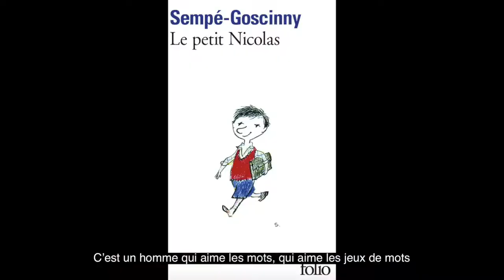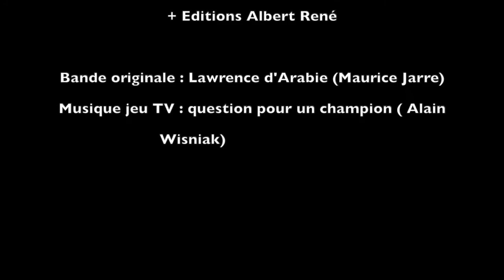Le conseil de lecture d'Olivier : Astérix et Cléopâtre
🇫🇷 Olivier est professeur à Accent Français, il est aussi formateur de formateurs FLE et notre spécialiste de la pédagogie numérique (le magicien des TBIs/TNIs, du Cloud, des App, encore !).

En cette période de confinement, il vous propose son conseil de lecture, avec beaucoup de sérieux, cela va de soi ! Cette semaine, son choix se porte sur l'illustre "Astérix et Cléopâtre".

Astérix et Cléopâtre est le 6e album de la série de bande dessinée Astérix de René Goscinny et Albert Uderzo, prépublié dans Pilote du nᵒ 215 au nᵒ 257. L’album, publié en 1965, a été tiré en 100 000 exemplaires.

Olivier vous parle de cet album en particulier mais aussi de toute la série Astérix et Obélix. La série met en scène en 50 av. J.-C. (peu après la conquête romaine) un petit village gaulois d'Armorique qui poursuit seul la lutte contre l'envahisseur grâce à une potion magique préparée par le druide, cette boisson donnant une force surhumaine à quiconque en boit. Les personnages principaux sont le guerrier Astérix et le livreur de menhirs Obélix, chargés par le village de déjouer les plans des Romains ou d'aller soutenir quiconque sollicite de l'aide contre la République romaine.

Les ventes cumulées des albums d'Astérix et Obélix, traduits dans 111 langues, représentent 380 millions d'exemplaires, ce qui en fait la bande dessinée européenne la plus vendue dans le monde.

La série est avant tout humoristique et parodie principalement la société française contemporaine à travers ses stéréotypes et ses régionalismes, ainsi que des traditions et coutumes emblématiques de pays étrangers. Le comique de répétition est très présent avec notamment le naufrage des pirates.

Enfin, une invitée surprise s'est glissée dans la  vidéo.
L'avez-vous reconnue ?

🇬🇧 Olivier is a teacher at Accent Français, he is also a FLE trainer and our specialist in digital pedagogy (the wizard of TBIs/TNIs, Cloud, Apps, again!).

In this period of confinement, he offers you his reading advice, with a lot of seriousness, of course! His choice is the illustrious "Asterix and Cleopatra".

Asterix and Cleopatra is the sixth album in the Asterix comic strip series by René Goscinny and Albert Uderzo, pre-published in Pilote from nᵒ 215 to nᵒ 257. The album, published in 1965, had a print run of 100,000 copies.

Olivier tells you about this album in particular, but also about the whole Asterix and Obelix series. The series features 50 BC. (shortly after the Roman conquest) a small Gallic village in Armorica which continues alone the fight against the invader thanks to a magic potion prepared by the druid, this drink giving superhuman strength to anyone who drinks it. The main characters are the warrior Asterix and the menhir-deliverer Obelix, charged by the village to thwart the Romans' plans or to go and support anyone who asks for help against the Roman Republic.

The cumulative sales of the Asterix and Obelix albums, translated into 111 languages, represent 380 million copies, making it the best-selling European comic strip in the world.

Finally, a surprise guest has slipped into the video.
Did you recognise her?

📍ABOUT ACCENT FRANCAIS
Accent Français is a "Qualité FLE" *** certified language school based in Montpellier, in the South of France. Since 1998, we have been offering you turnkey language stays!
- Our international school: 2200 students per year, 80 nationalities per year!
- Our small classes of 8/9 students on average (10 maximum)
- Our French courses: all levels from A1 to C1 and all year round!
- Our teachers are native French speakers and have a Master's degree in FLE.
- Our programs of courses adapted for adults (16+ all year round) and for teenagers (16+ in June, July, August)
- Our tailor-made programmes for school groups are available all year round for students from 12 years old with their leader(s)
- Our cultural program renewed every week
- Our accommodation partners to stay in a private home, in a student residence, in a tourist residence or in a shared apartment.
- Our VIP services: welcome on arrival in Montpellier and return transfer, cooking classes, yoga classes, etc.